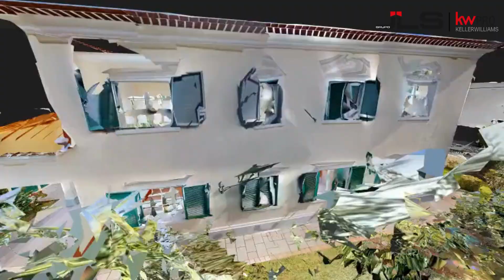Moradia Isolada V5, Pico da Pedra, Ribeira Grande, Ilha de São Miguel, Açores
Moradia Isolada inserida em terreno de 831m2

Moradia com acabamentos acima da média, áreas amplas, e com acessibilidades.

Rés do Chão:

Cozinha com móveis em Madeira, Sala ampla, WC Social com Banheira, Suite, tratamento de Roupa e duas Garagens com aberturas automáticas.

Zona de alpendre na saída da cozinha, zona de Chrurrasqueira, WC de apoio á zona exterior e arrecadação.

1º Piso

3 Quartos com Roupeiros, Sala de estar com varanda e W´c. Amplo e muita arrumação.

Venha comprovar o estado do imóvel assim como a sua boa estrutura e acabamentos.

A freguesia do Pico da Pedra situa-se no interior da costa norte da Ilha de São Miguel, a 2 km do mar. Dista 8 km de Ponta Delgada (Rotunda de Belém) e 10 km da sede do Concelho, cidade da Ribeira Grande. A norte e Oeste confronta com as freguesias de Calhetas e Fenais da Luz; a Sul, com a Fajã de Cima, São Roque e Livramento; e a Este, com Rabo de Peixe.

Na área da freguesia existem algumas elevações com as seguintes altitudes: Pico do Cascalho, 344 metros; Pico da Cruz, 366 metros (só a vertente norte é que faz parte da zona da freguesia); Pico do Boi, 264 metros e Pico da Água, 282 metros. A sul do povoado situa-se também o monte que deu origem ao nome da localidade, o Pico da Pedra, cuja altitude é de 234 metros. A cota mais baixa situa-se na Tronqueira, a Norte do povoado, com 40 metros.

QUANDO ESCOLHE A KELLER WILLIAMS, OBTÉM:

• Um agente imobiliário profissional e conhecedor do mercado
• Um aliado comprometido em negociar no seu interesse
• Os sistemas ferramentas e possíveis para agilizar a compra de sua casa
• O apoio de uma empresa de confiança

COMPROMETEMOS-NOS A AJUDÁ-LO NA COMPRA DA SUA CASA ATRAVÉS DE:

• Visualização das casas com antecedência
• Manter informado sobre novas casas no mercado
• Ajudar a pesquisar casas na web
• Informação sobre outras casas vendidas e por que valores
• Trabalhar até encontrar a casa dos seus sonhos
• Apresentação das melhores soluções financeiras para aquisição do imóvel
• Apoio no processo de financiamento (se)
• Presença na avaliação necessária do imóvel
• Apoio na marcação e realização do CPCV (Contrato Promessa Compra e Venda)
• Apoio na marcação e realização da escritura pública de compra e venda.

NA KELLER WILLIAMS, dispomos de 200.000 profissionais especializados, queremos agradecer aos nossos clientes a confiança demonstrada no nosso trabalho, o que nos permite ser hoje uma referência Mundial.